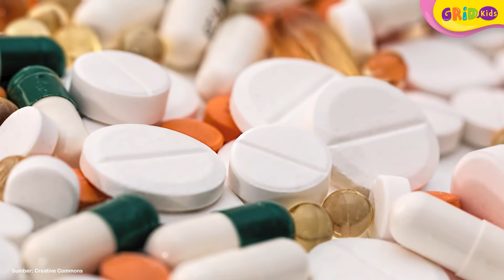Perbedaan Buta Warna Total dan Parsial - Fakta Menarik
Buta warna merupakan kondisi seseorang yang enggak bisa melihat beberapa warna. Ada dua jenis buta warna, total dan parsial. Yuk kita cari tahu perbedaannya!

GRIDSKIDS ARE ALL ABOUT FUN!